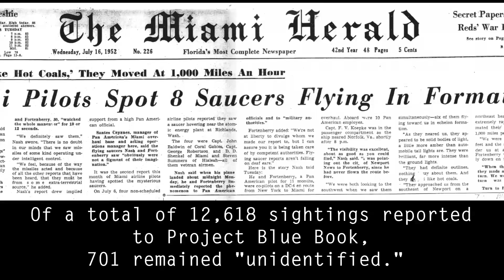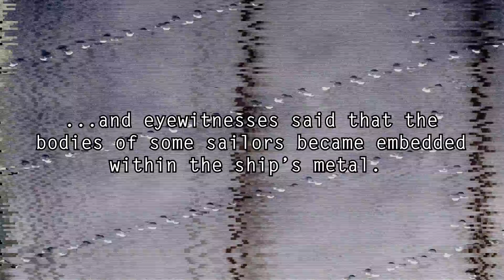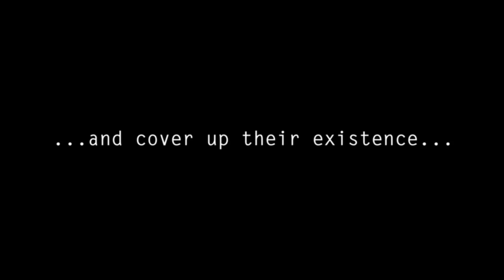5 Strangest Paranormal Military Projects